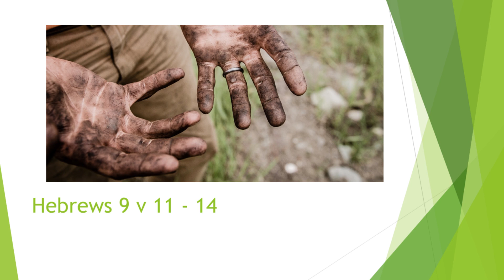Hebrews 9 v11-14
A reading from the letter to the Hebrews, chapter 9, verses 11 to 14, read by Liz.